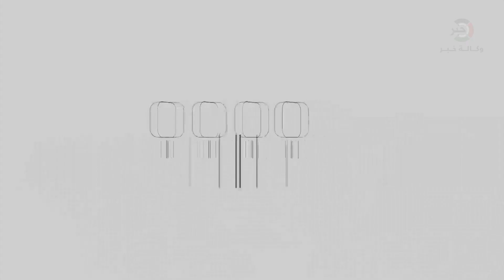آراء طلبة الثانوية العامة برام الله "توجيهي فلسطين" في امتحان مبحث تكنولوجيا المعلومات